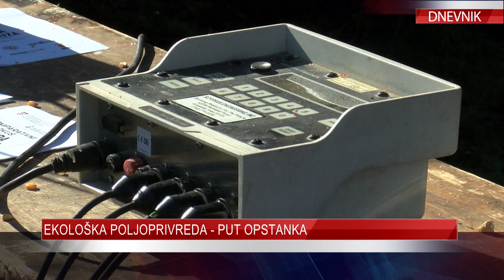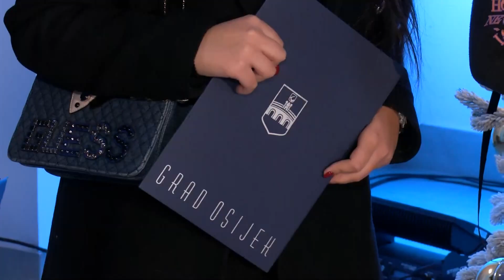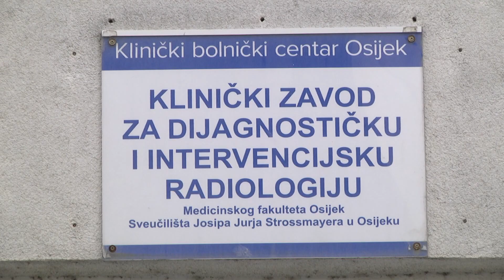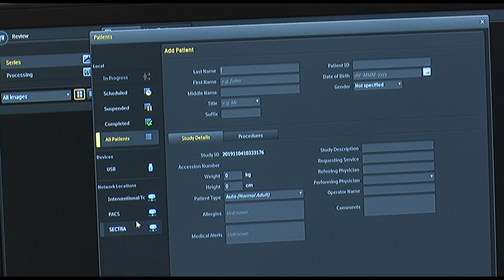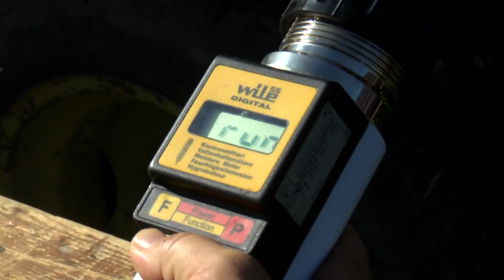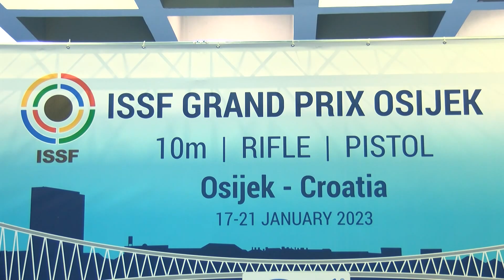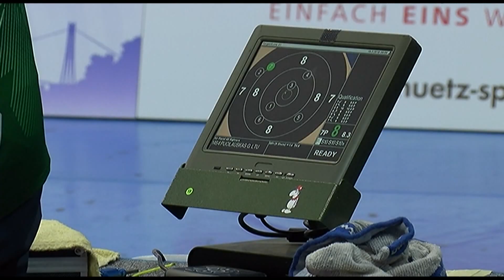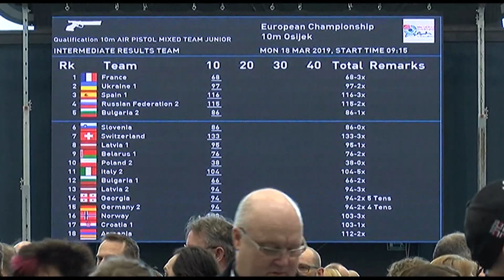DNEVNIK 16.01.2023. Osječka televizija